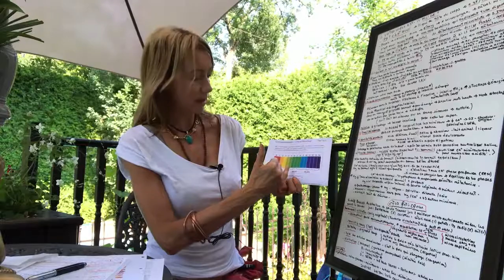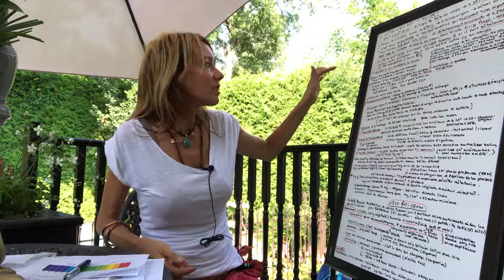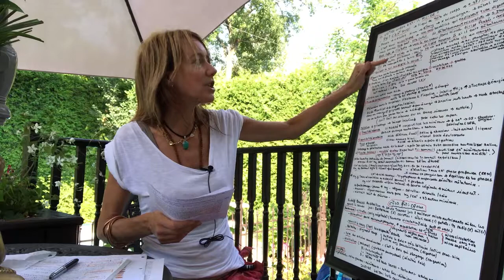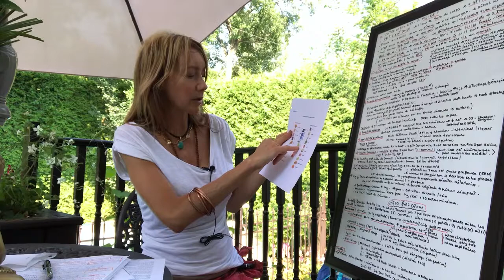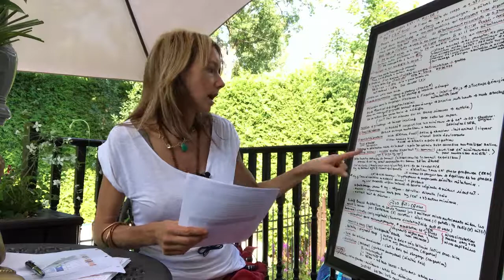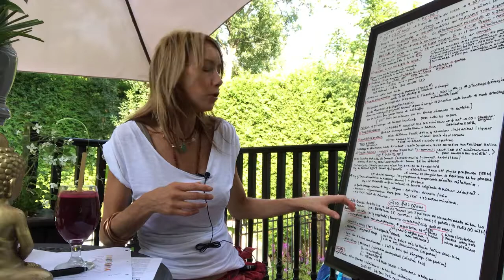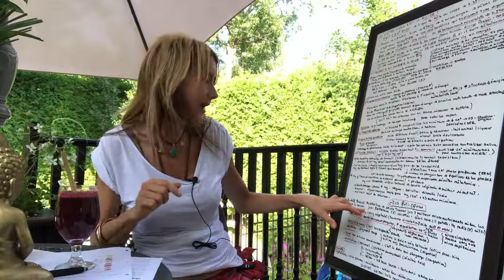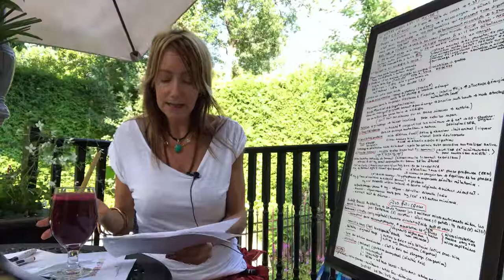vidéo Francine acidité